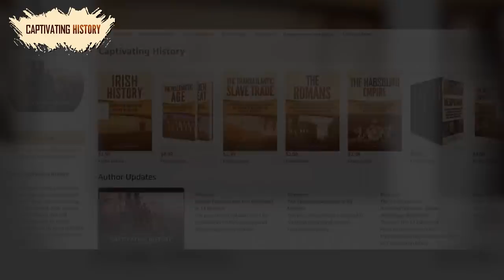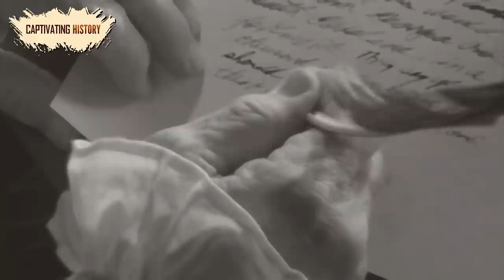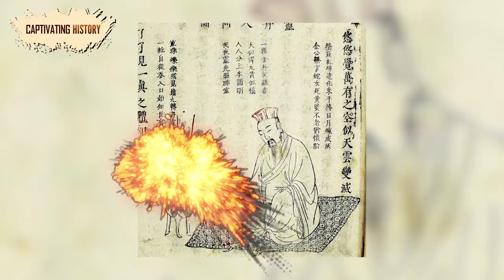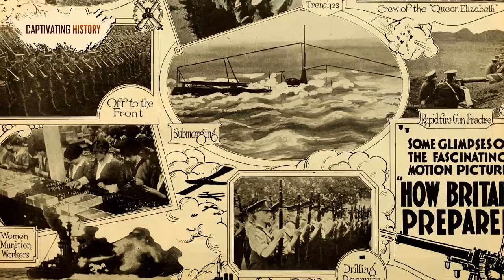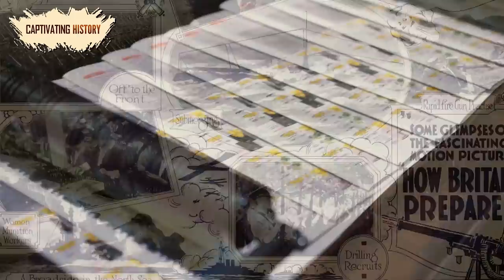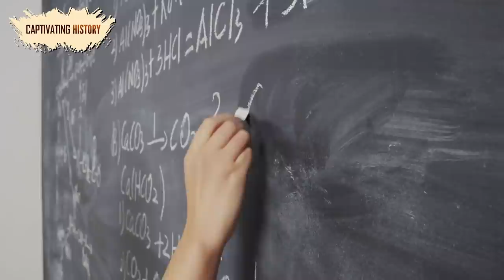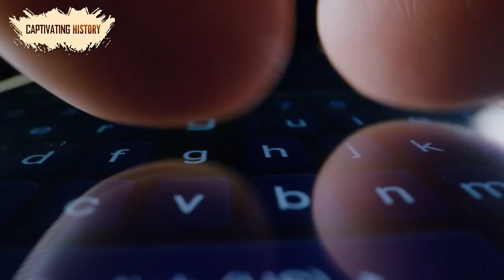Top Ten Events In Military History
For as long as humans have been on the planet, we have been fighting with each other. Early in our evolution, our species found a way to control our primal aggression; however, warfare continues to be a regular occurrence. While we can never be sure when the first war was fought, it has been a central part of our written history since records began. Here is our list of the Top Ten Important Events in Military History.